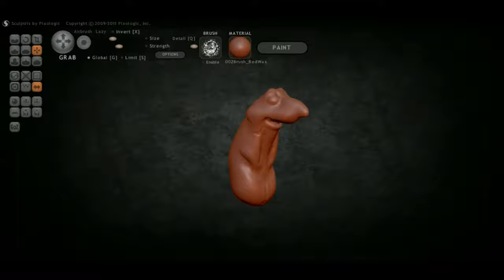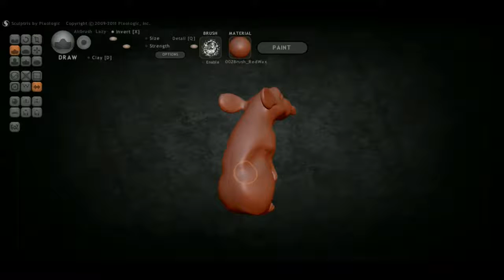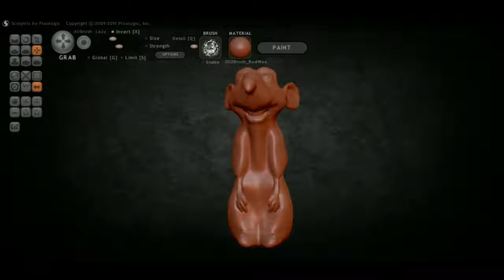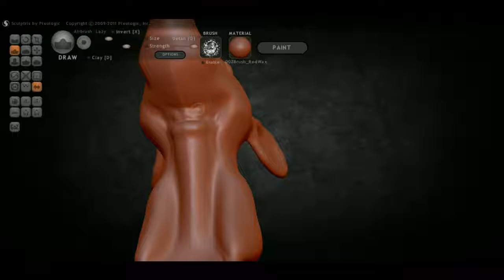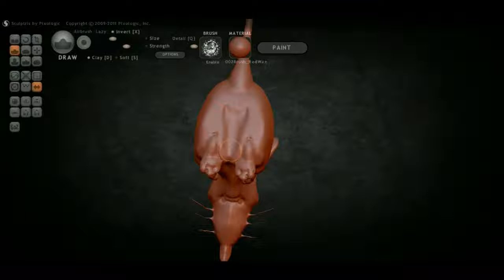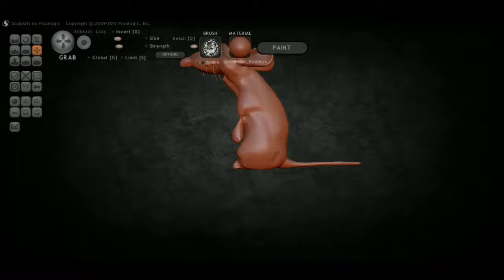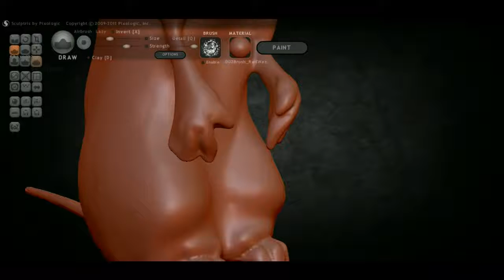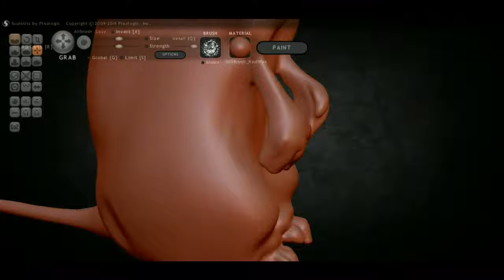Рататуй 3д модель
3д модель по фотографии.бюст.3д модель для принтера.скульптрис альфа 6.Статуэтки.